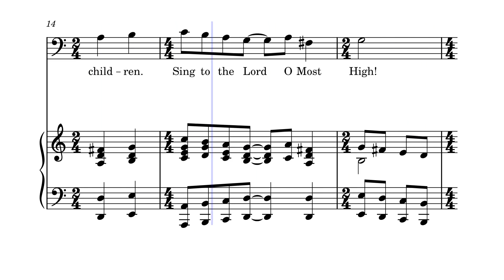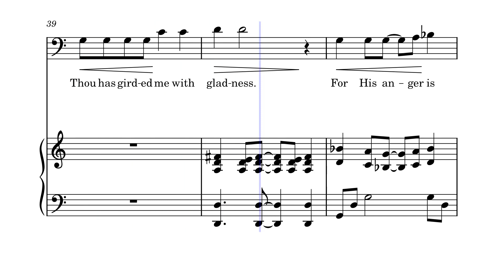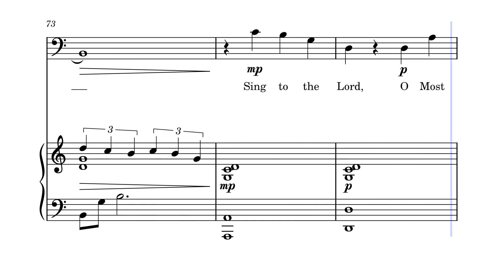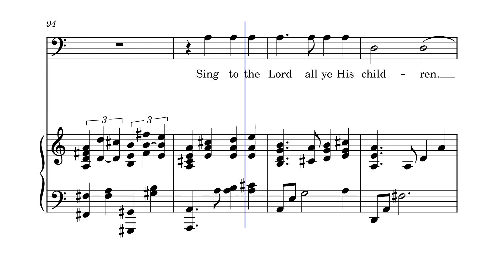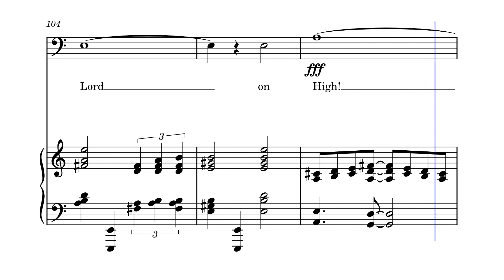SING AND NOT BE SILENT - Bass | Piano Accompaniment - Mary McDonald